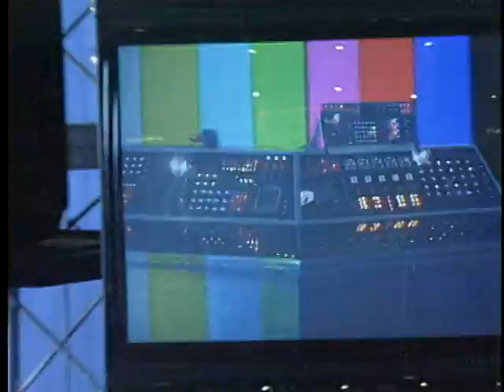James Dalrymple Demo Montage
This video is a montage demo reel of various projects I have written, produced, directed and edited for entertainment, agency and corporate clients.